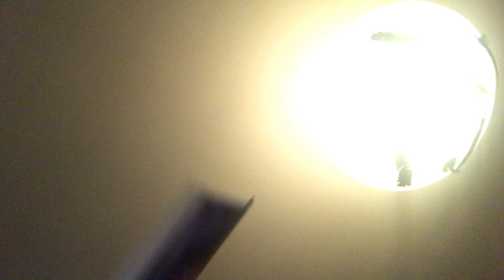Happy (late) international women’s day!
Much love/
                    Caz